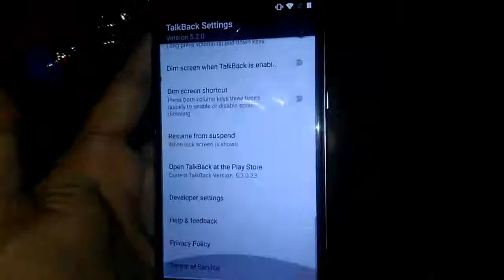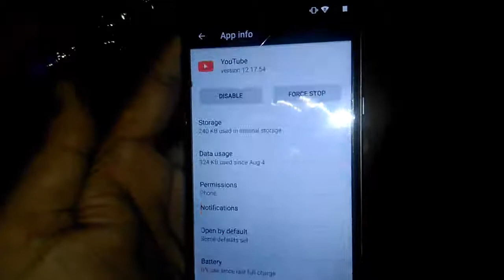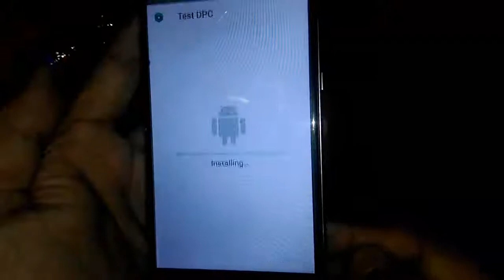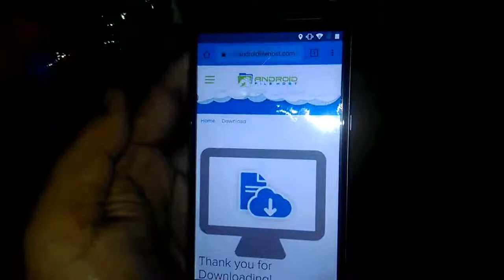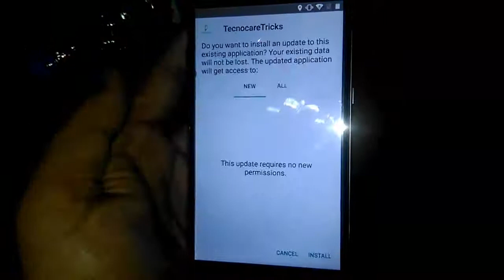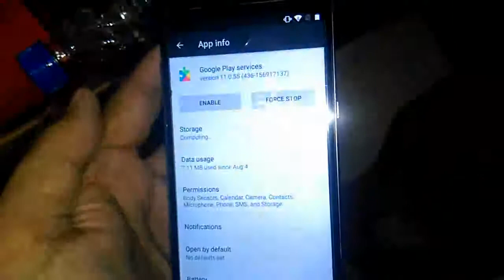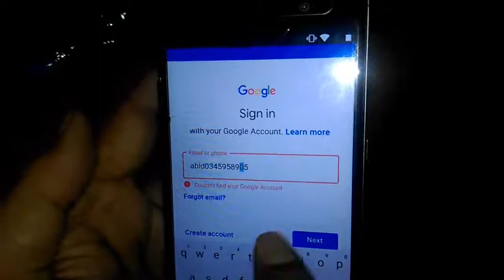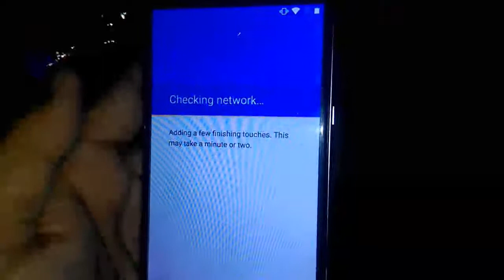youtube method failed 2020 Qmobile S8 Google Account Bypass Without Pc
3 New Method's for QMobile S8 FRP Bypass Without PC 2020